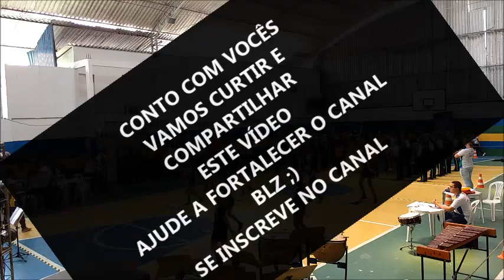BANDA MARCIAL MAIS CORUJÃO CONCURSO DE BANDAS DO JORDÃO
1° CONCURSO MUSICAL DE BANDAS E FANFARRAS DO JORDÃO

Realizado no dia 30/09/2018 na quadra poliesportiva do colégio Santa Bárbara Recife-Pe.